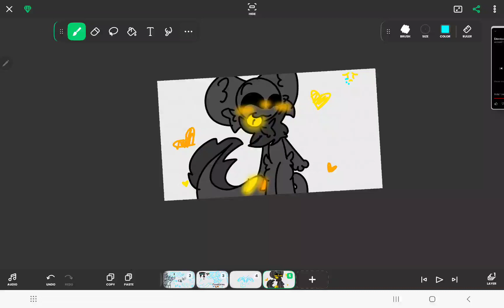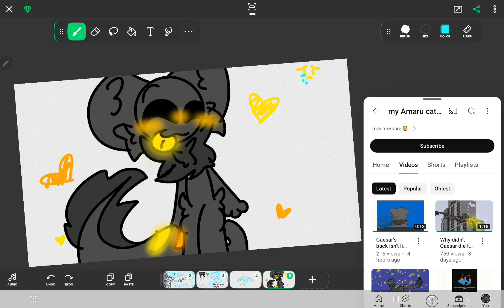sorry I didn't try my hardest